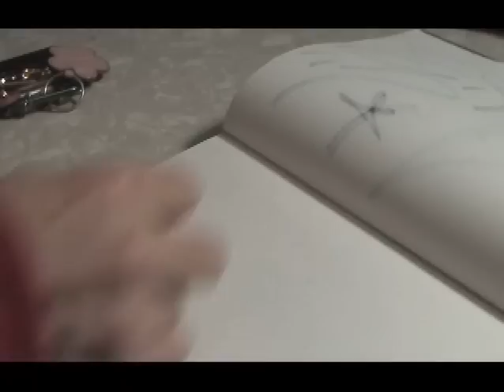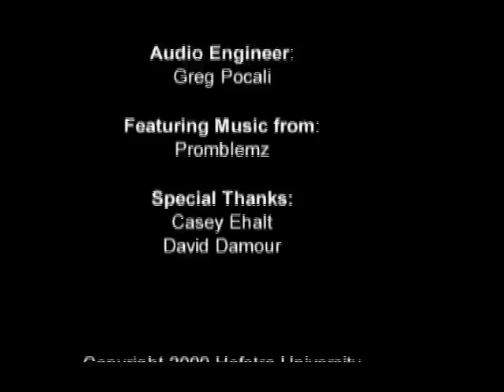5Pointz Vid clip "Graffiti is Legal'" documentary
CHECK THIS QUICK VIDEO OUT
This is a short clip from a Video Doc my friend "Truth" is putting together,
Graffitti Is Legal: by Andrew Lazlo,

I cant wait to see the final product,, They really put together a top notch vid production.

if you like what you see, go give him a shout!

-Peace